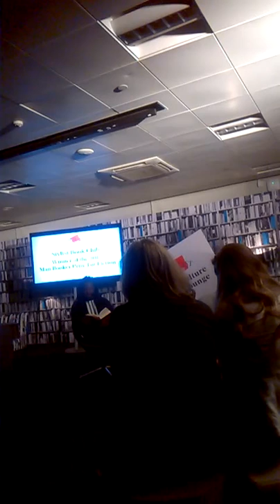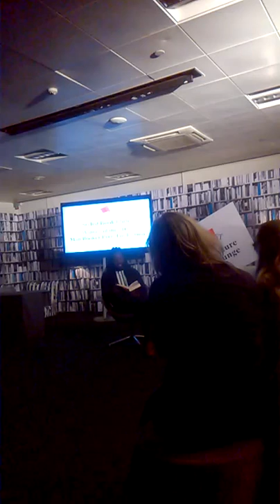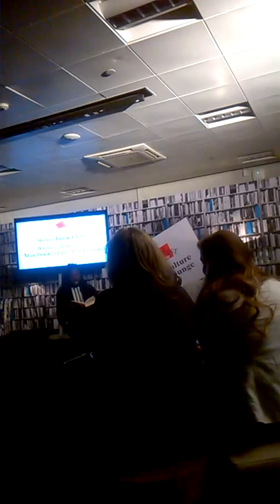2015 Man Booker Prize Winner Marlon James reads from A Brief History of 7 Killings at StylistLive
Once Marlon knocked us for six in a Q&A interview at StylistLive, he opened up his prize winning novel and shared a few excerpts with us. Excuse the slightly dim lighting! Enjoy.